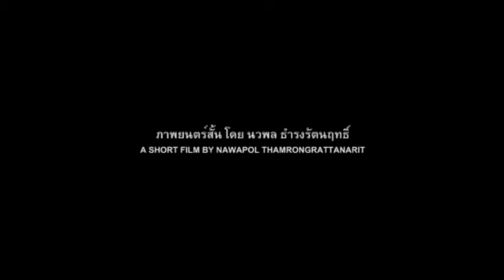CHERIE IS KOREAN-THAI (TRAILER)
CHERIE IS KOREAN-THAI
2010 / 19 MINS / DV / COLOR / STEREO / THAILAND

Cast : Siriporn Arunsangsuree, Sumana Junkoses, Sungwien Chumnan, Sutthiket Kongthaworn
Synopsis : Cherie is Korean-Thai. Cherie is upcoming actress. Cherie loves acting. She invites two labourers for the research of her new soap opera.

Supported by Action Aid Thailand
Directed / Written / Edited by Nawapol Thamrongrattanarit
Produced by Sivaroj Kongsakul
Assistant Director : Tippawan Narintorn
Art director  : Parinda Moongmaipol
Director of Cinematography : Saran Srisingchai
Sound : Teekadech Vucharadhanin, Niphon Tanamasspoonsub

SCREENING
2011 : International Film Festival Rotterdam 2011, Netherlands
2010 : Singapore Art Museum, Singapore
2010 : 14th Thai short film and video festival, Thailand

AWARD
2010 : The first prize, 14th Thai short film and video festival, Thailand